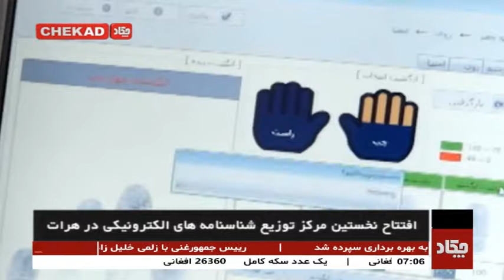افتتاح نخستین مرکز توزیع شناسنامه های الکترونیکی در هرات